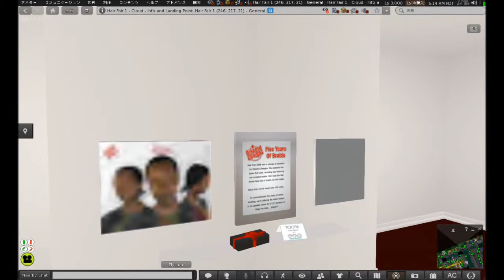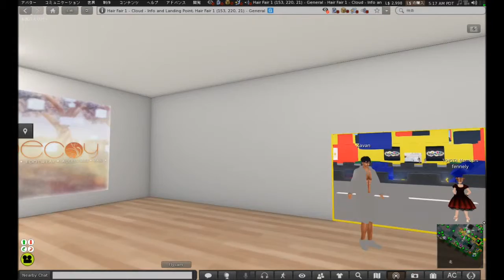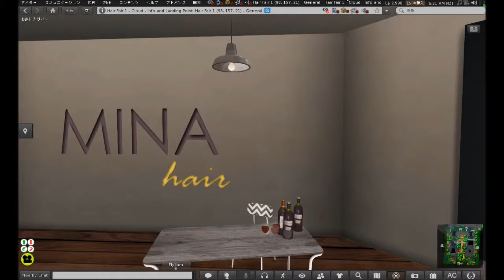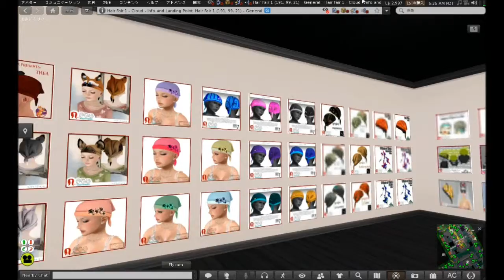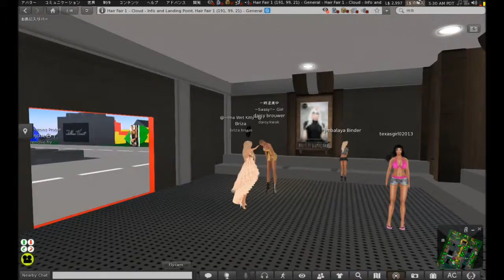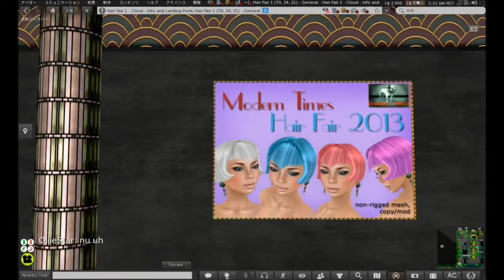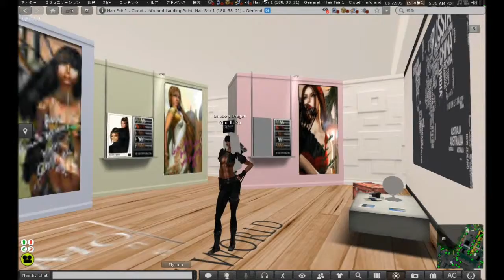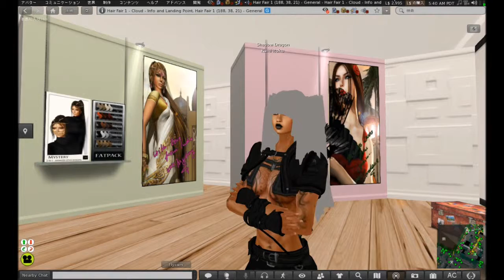ヘアフェアその1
プレゼント回収